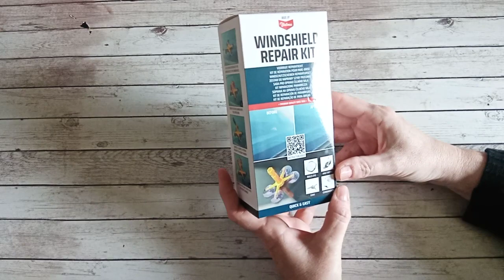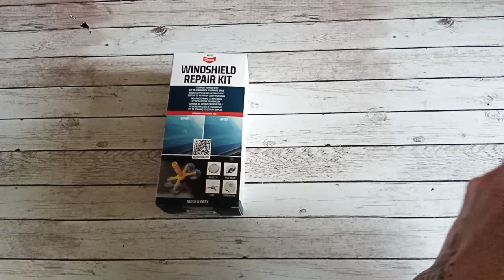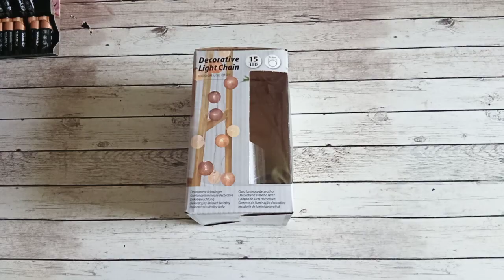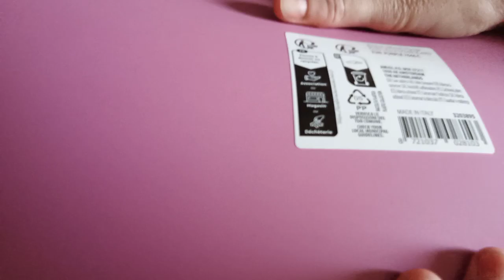💗HAUL ACTION "La vie en rose 💗" BRICO & DÉCO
⬇️⬇️ Pour plus d'informations déroule la barre ci-dessous ⬇️⬇️
Dans cette vidéo vous trouverez une présentation de mes derniers achats chez Action.